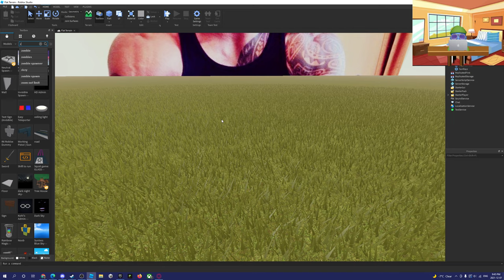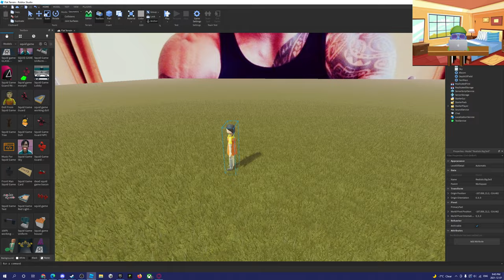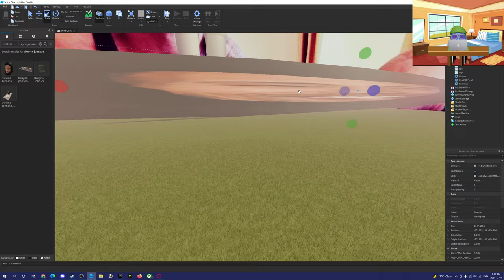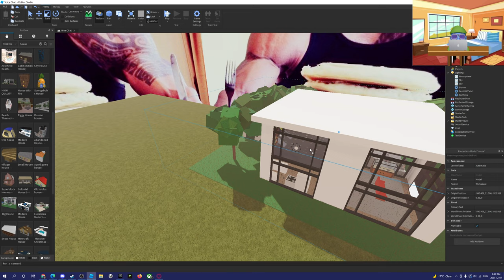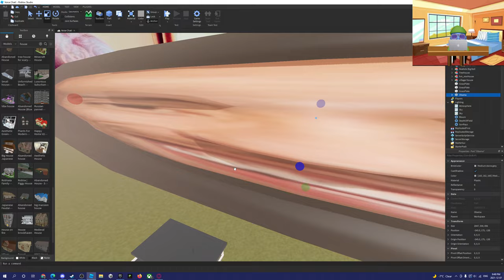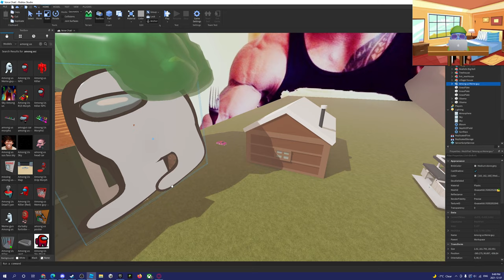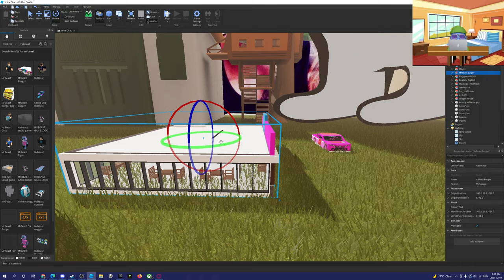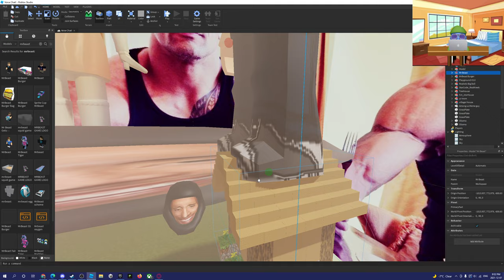MAKING THE WEIRDEST ROBLOX GAME